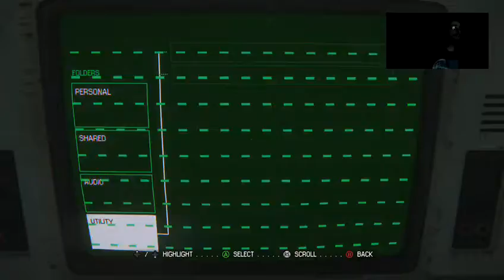Fiend Plays - Aliean Isolation - Part 3 - Sorry for the Jump.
After losing 20+ minutes of footage from tech issues, we are back picking up at the beginning of the Quarantine mission.